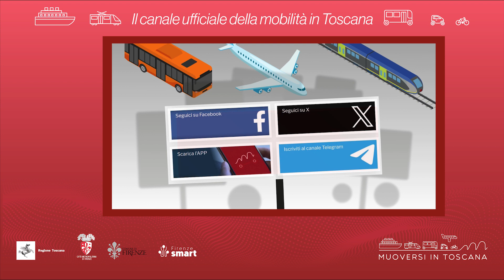Muoversi in Toscana - Edizione delle 20 del 22 marzo 2024